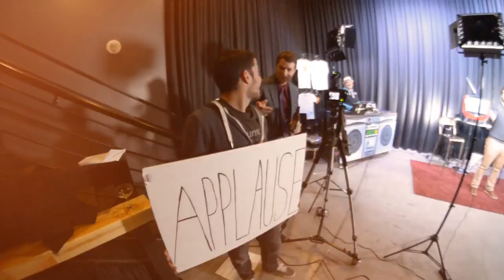Charlie from Cayman Enterprise City